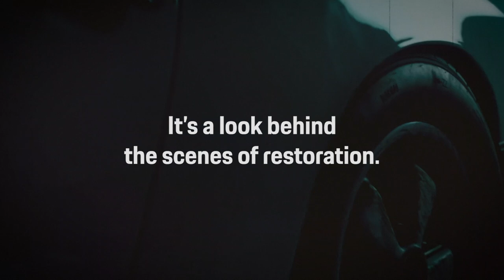ORIGINALE: The Classic Catalogue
Celebrating the timeless fascination of Porsche with the 6th edition of the catalogue: 'ORIGINALE'.
Discover product highlights, innovations and untold stories of classic spare parts and accessories from around the world in this issue.